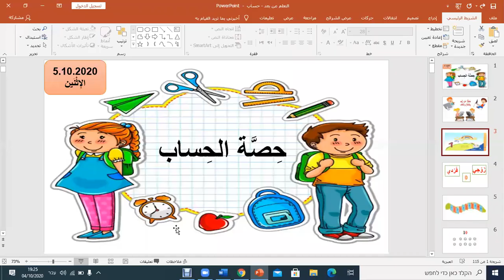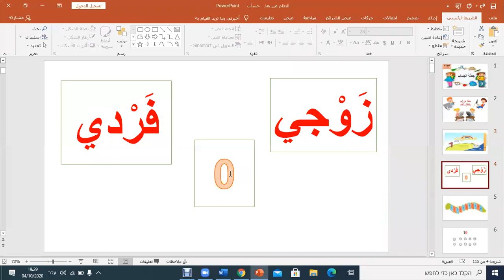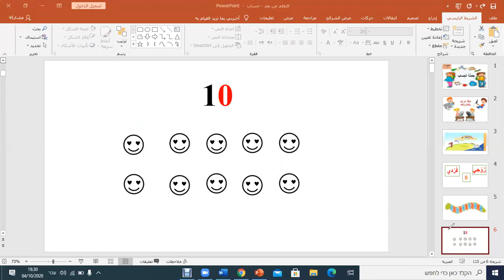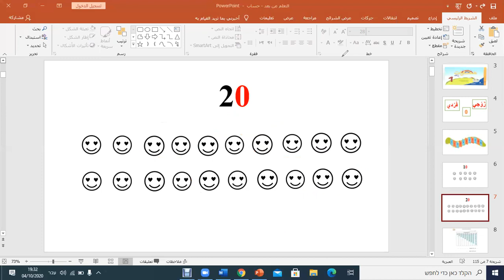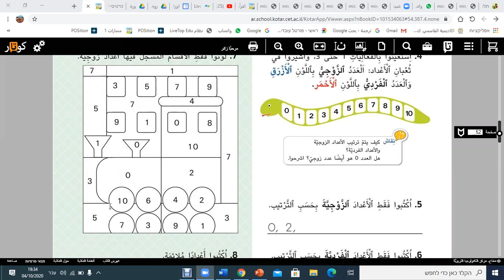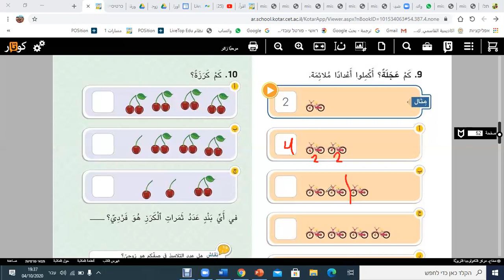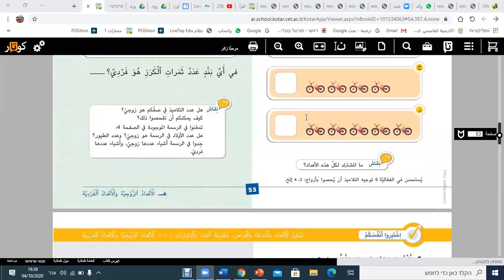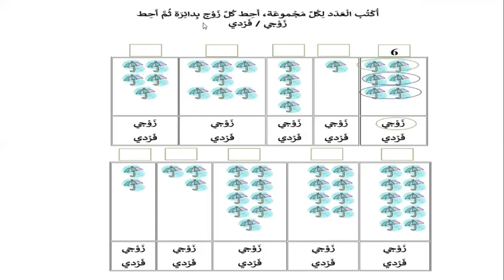الاعداد الزوجية والاعداد الفردية (52-53)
نتعلّم بمتعة مع معلّمتي